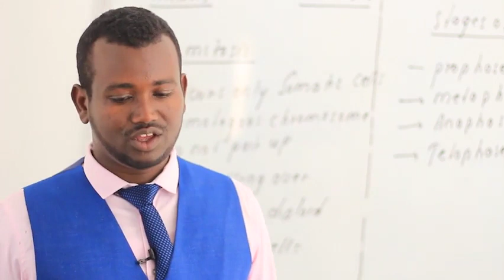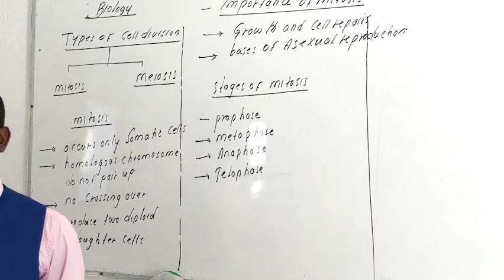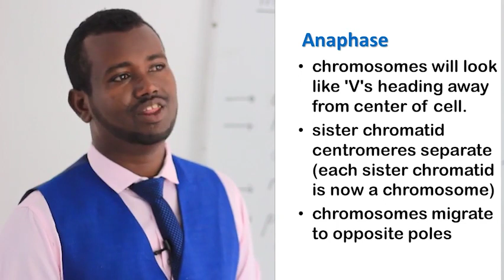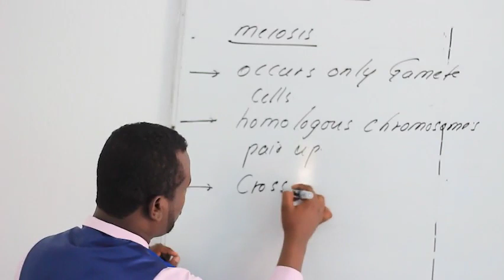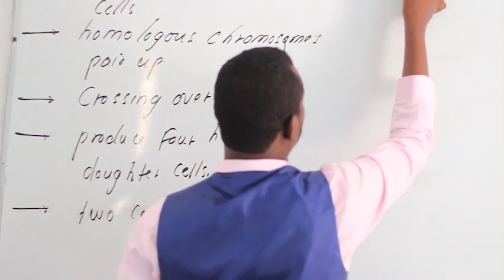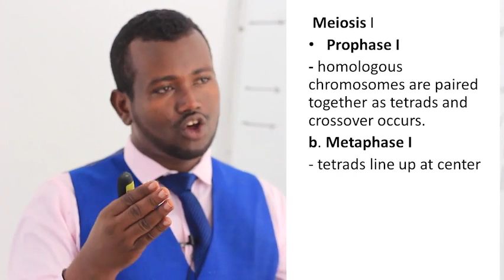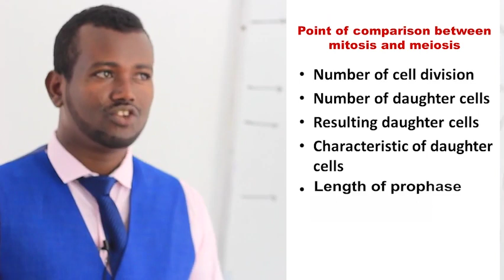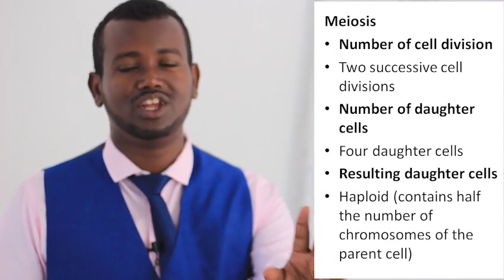Cell Division (form 4)